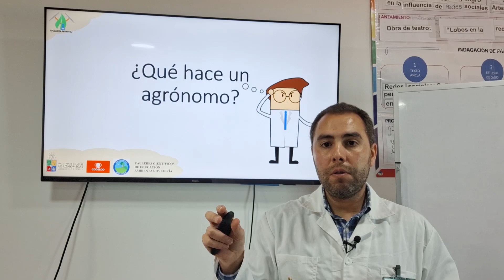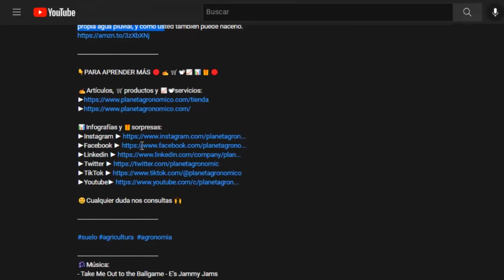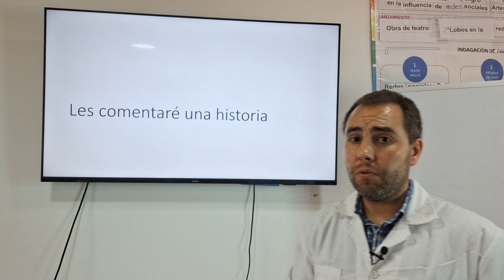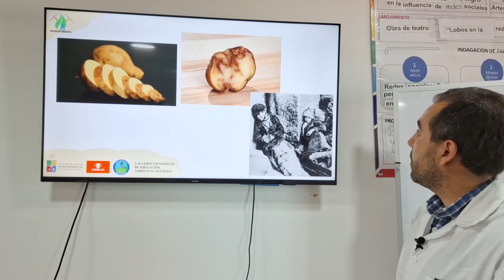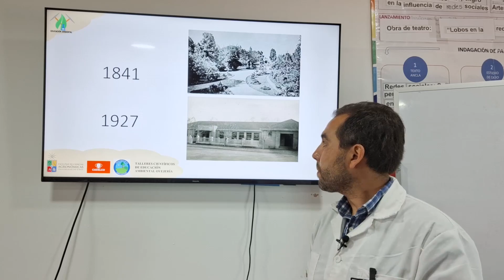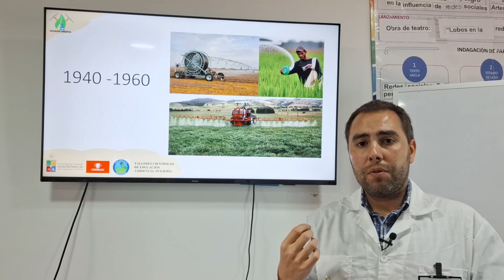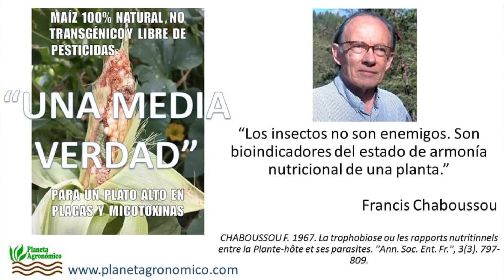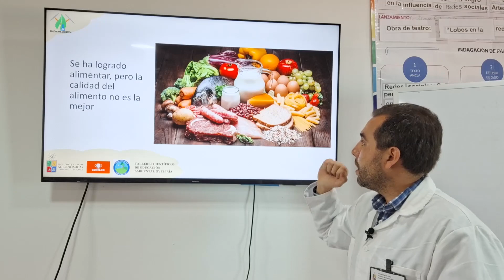Qué hace un INGENIERO AGRÓNOMO🤔 🌳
En ocasiones, la función real del ingeniero agrónomo en la actualidad es desconocida, ya que muchas personas no le otorgan la importancia que merece. Esta falta de reconocimiento puede acarrear consecuencias graves para la agricultura y, por ende, para nuestra alimentación.

👷Servicio personalizado de Asesorías Agronómicas
💲 Se realiza presupuesto en base al caso particular

🛒Productos recomendados
►Este Cuaderno Pertenece Al Mejor Ingeniero Agrónomo Del Mundo: Ideal Para Regalar A Tu Agrónomo Favorito - 120 Páginas Tapa blanda – 20 marzo 2021
►Notas de campo para Ingenieros Agrónomos: Anotaciones de campo: innovando en la producción agrícola - para ingenieros agrícolas Tapa blanda – 27 febrero 2023
►Soy Ingeniero Agrónomo ¿Cuál Es Tu Superpoder?: Diario Libreta de Notas Para Ingeniero Agrónomo | Dimensiones 15,24 x 22,86 cm | 110 Páginas
►Los ingenieros de montes en la España contemporánea (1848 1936) (La estrella polar)
►Agronomía e Ingenieros Agrónomos en España (siglos XVIII-XIX): 48 (La Estrella polar)

📽️Videos Recomendados
►CURSO GRATUITO SUELDO de AGRÓNOMOS 👩🏻‍💼👨🏻‍💼 y Campo Laboral